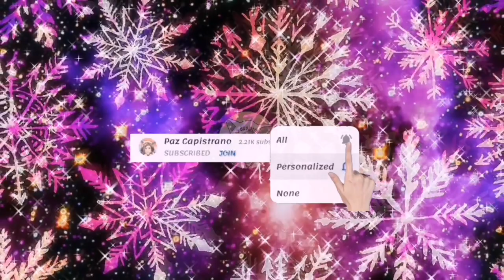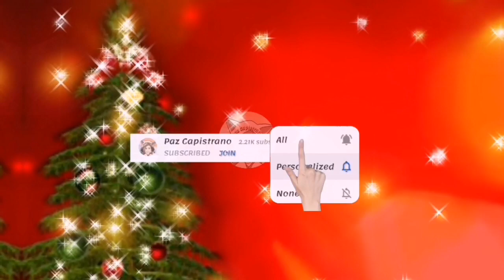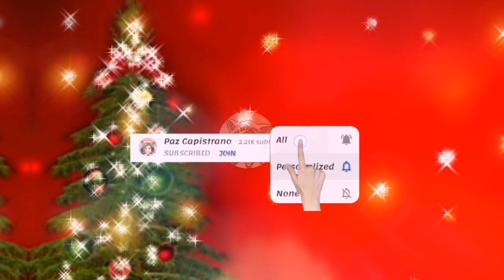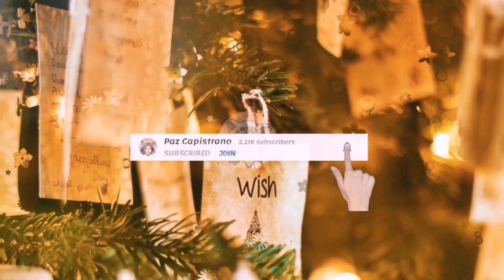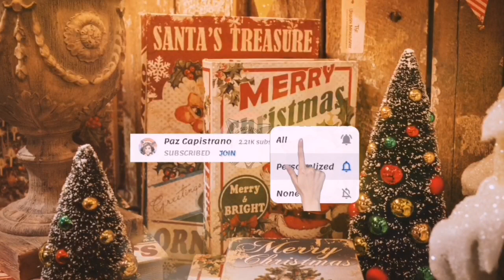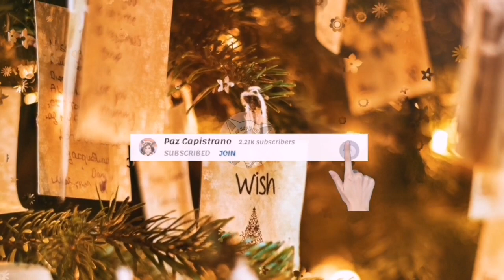Best Christmas Song Ever 2021 NON Stop 🎄 Christmas Carols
Top Best Hits Music Merry Christmas Songs 2020

Holiday Wishes
Snowy night
Live in the City
Happy New ear

 Paz Capistrano, ❤️

Latest Christmas music
Christmas Songs Medley Christmas music
Christmas in our hearts Christmas songs remix
Latest Merry Christmas music 2020
Christmas songs Tagalog Christmas music 2021
We wish you A merry Christmas and a Happy New Year!!
#Christmassongmedley Letitsnow chistmassongsremix Holidaywishes Snowynight Liveinthecity All I want for Christmas Is You. Last Christmas Christmas Carol Christmascarol Christmas music
Jingle Bells Christmas songs and Carols.
Santa Claus is Coming to Town. Holiday music
Christmas Carol. LIVE in the city,

Christmas songs 2020 Christmas music 2020
NON stop merry Christmas Songs Medley Top Christmas songs 2021 Medley beautiful Traditional classic Christmas songs collection best Merr Christmas music Christmas radio Christmas song disco best Christmas music ever Christmas music Playlist 2020
Christmassongmedley Christmas music
Christmas music instrumental Christmas music for kids Christmas music party
Christmas music remix Christmas music jazz
Christmas music classics Christmas music box
Christmas piano Christmas music live